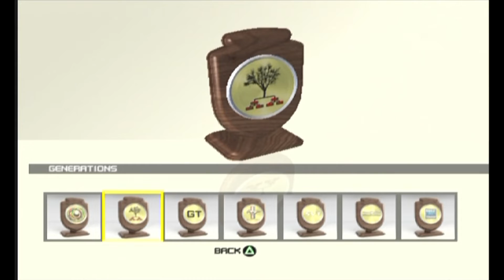Ford Racing 3: Ford Challenge: SVT: SVT Lighting Concept (HARD)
Hello and Welcome back to The 'Ford Racing 3' Challenge Series!

---NOTE---

This is the last challenge of them all, but I will do 'Ford Competition'! So enjoy the video and I'll see you on the Competition side!

--Credit--

Ford Racing 3 is a racing video game published by Empire Interactive and 2K Games. It is the third game in the Ford Racing series, and was released in Europe in October 2004, for the personal computer, PlayStation 2 and Xbox.
Initial release date: 29 October 2004
Composer: Tim Follin
Series: Ford Racing
Developers: Razorworks, Visual Impact
Platforms: PlayStation 2, Xbox, Microsoft Windows, Nintendo DS, Game Boy Advance
Publishers: Empire Interactive, 2K Games, Global Star Software, Destination Software Inc.

Today I'll be demonstrating:

Challenge Class:
SVT

Track:
The Railway (Colonial Run)

Vehicle:
SVT Lighting Concept

Race Type:
Overtake

Have a Great Day and Let The Legend Live on...